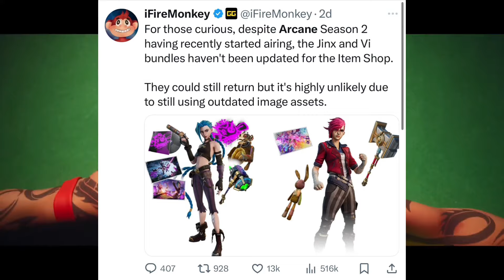WHY DIDN'T ARCANE SKINS RETURN TO FORTNITE? WHEN WILL JINX ARCANE AND ARCANE VI RETURN?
WILL THE ARCANE SKINS RETURN TO FORTNITE TOMORROW? When do the skins of jinx and arcane vi return? JINX ARCANE AND ARCANE VI COMING BACK SOON FORTNITE SKINS LEGUAE OF LEGENDS RETURN RELASE DSRE SHOP WHEN DO THE JINX ARCANE AND ARCANE VI SKINS RETURN TO FORTNITE? SKINS LEGUAE OF LEGENDS DATE WHEN DO THE JINX ARCANE AND ARCANE VI SKINS RETURN TO FORTNITE? SKINS LEGUAE OF LEGENDS DATE